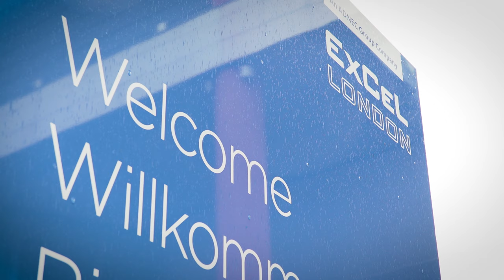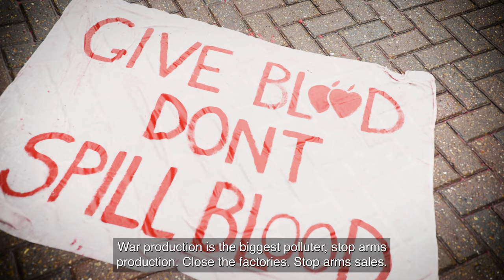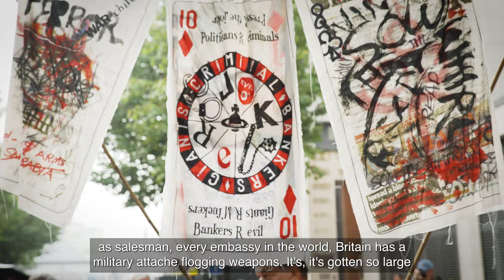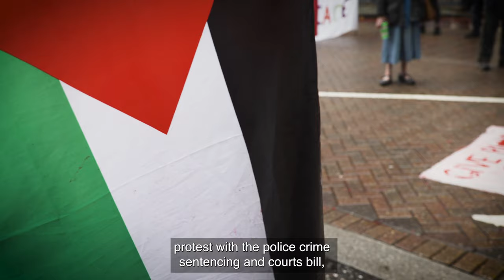DSEI 2021 Highlights | The Struggle Continues | Video by Rainbow Collective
DSEI returned to London for another year in 2021, but as always, the Stop the Arms Fair Network and other comrades were there to send a strong message of resistance to the organisers and attendees.

Check out this highlights video by Rainbow Collective and learn more about how to join the movement!

Check out various speeches and talks across the two-weeks on the Stop the Arms Fair YouTube channel